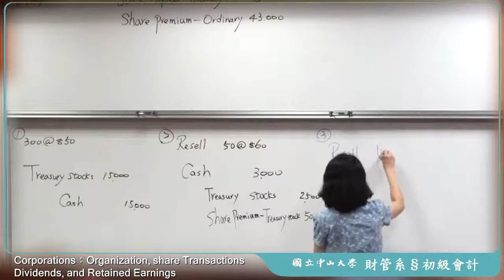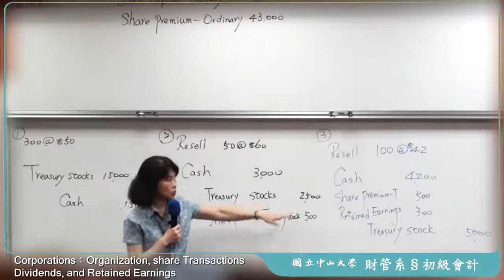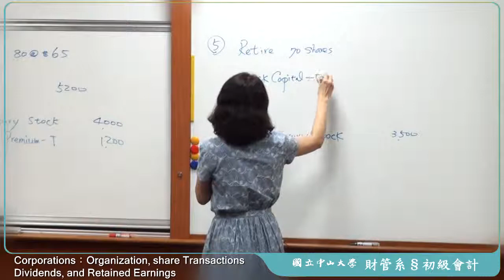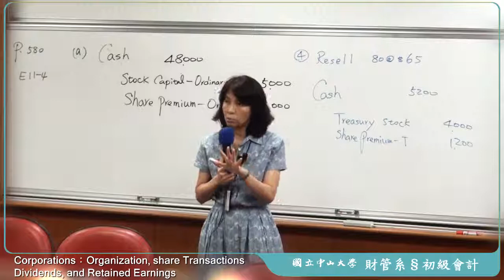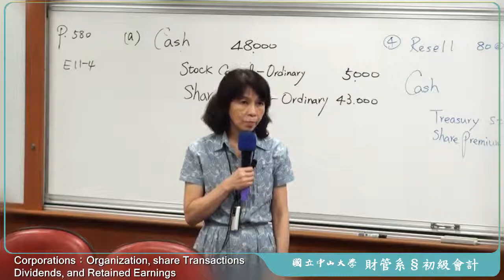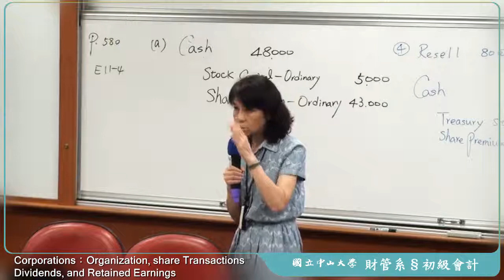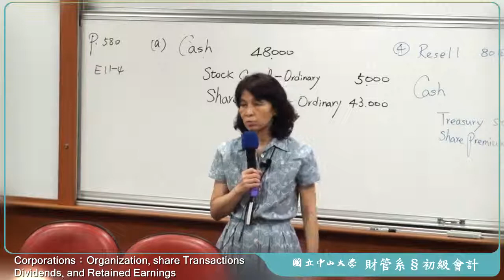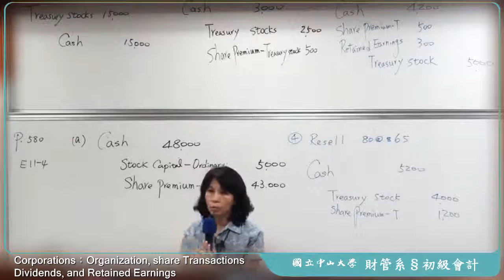《國立中山大學》初級會計學(二)(林玉華教授)27-Corporations(Ch.11)